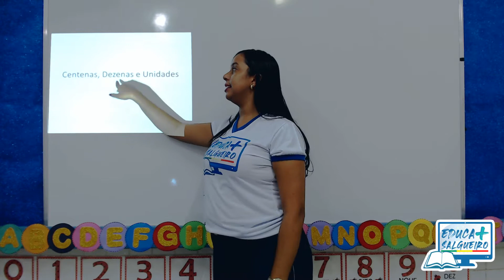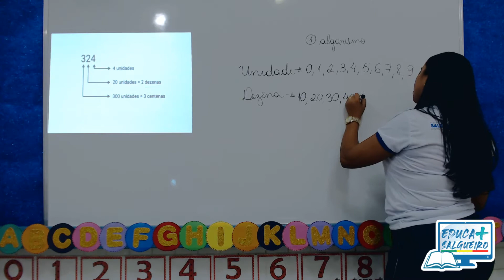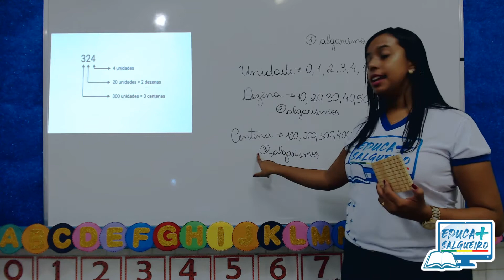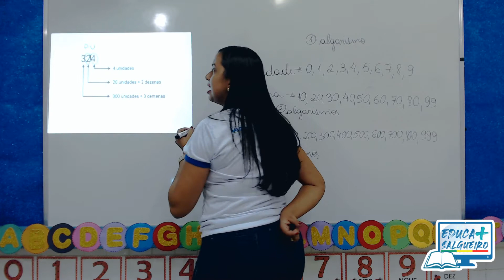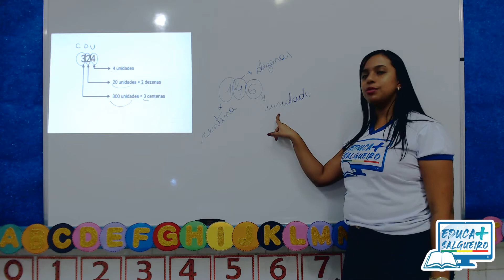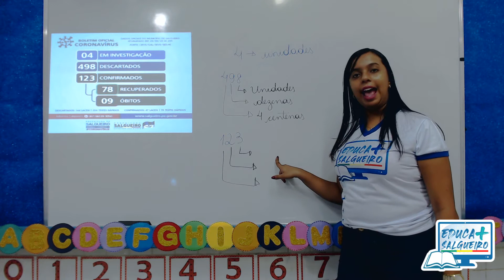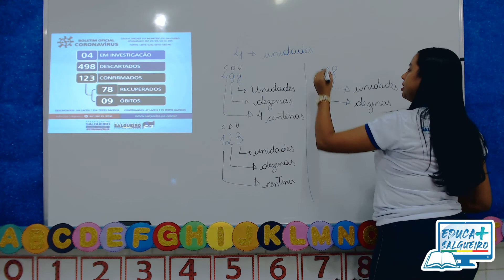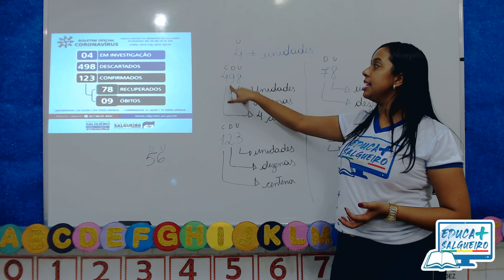Centenas, Dezenas e Unidades - Professora Pamella - Turma 2º Ano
O Projeto Educa Mais é uma iniciativa da Prefeitura de Salgueiro por meio da Secretaria Municipal de Educação e objetiva disponibilizar à comunidade escolar conteúdos didáticos pedagógicos para possibilitar a continuidade dos estudos fora do ambiente escolar presencial.
E hoje a aula é com a professora Pamella da escola Paulo Fernando dos Santos, com um vídeo sobre valor posicional dos números, centenas, dezenas e unidades.